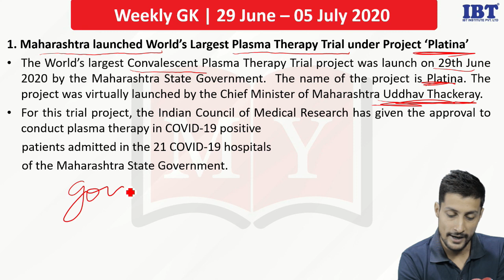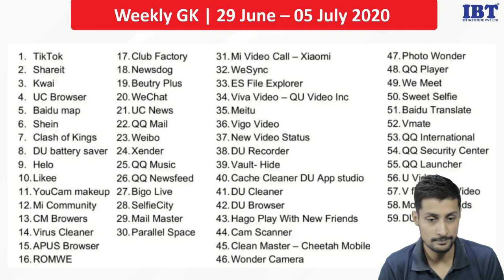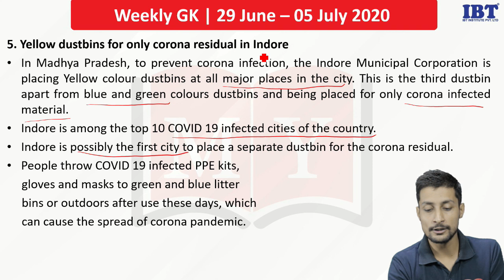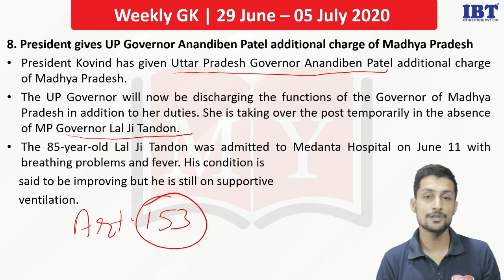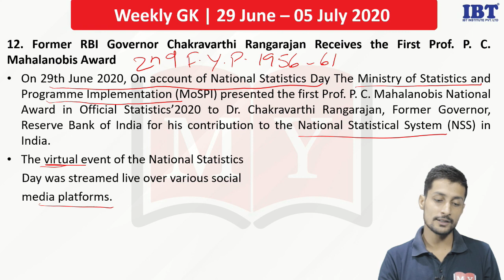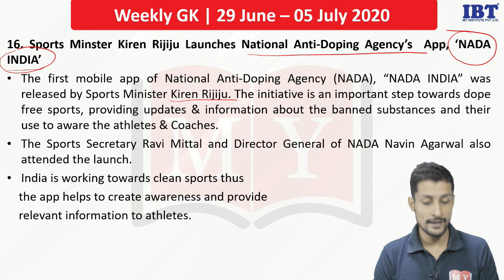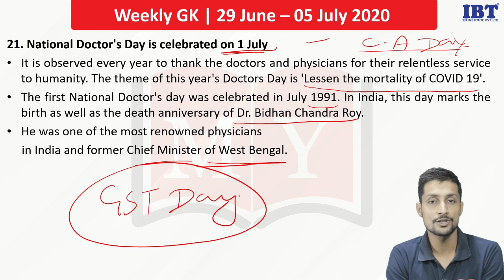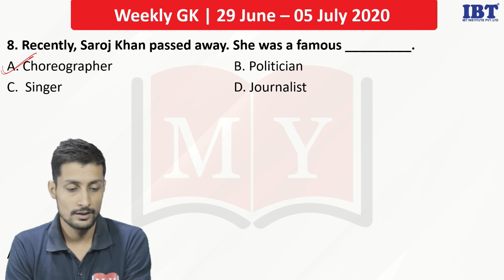Weekly Current Affairs Show || 29 June - 05 July 2020 || By Kumar Sambhav Sir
On your demand, MakeMyExam brings weekly show by our GK Expert Kumar Sambhav. Here you will get the most important current affairs of the week. So, make sure to join us live every Tuesday at 10:00 am.

1.
3. Get all updates on Facebook, like us our Facebook
4. Read our blog for Banking & SSC
5.
6.